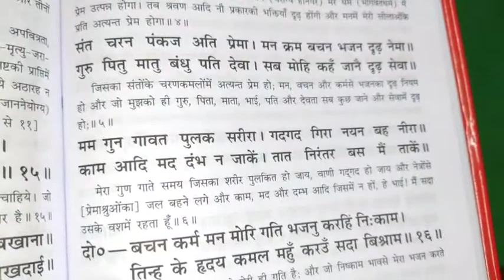जिसका संतों के चरणकमलों में अत्यन्त प्रेम हो मन वचन और कर्म से भजन का दृढ़ नियम हो | रामायण चौपाई